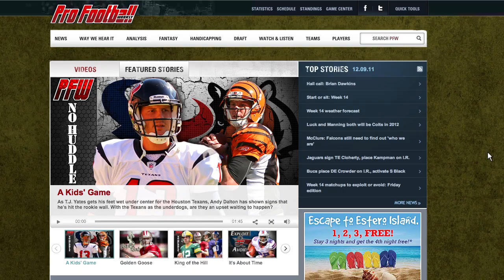Should you start Marshawn Lynch on your fantasy team against the 49ers?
You drafted Marshawn Lynch to be your third fantasy RB. He plays the 49ers this week, who haven't allowed a rushing TD all year. But the way Lynch has played, can you really put him on your bench?